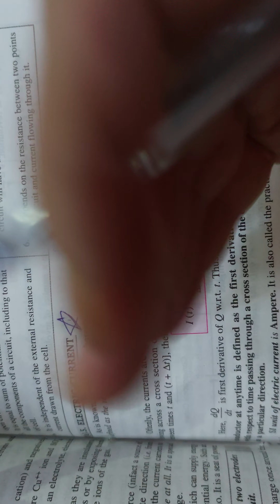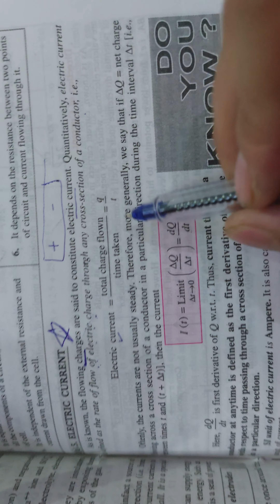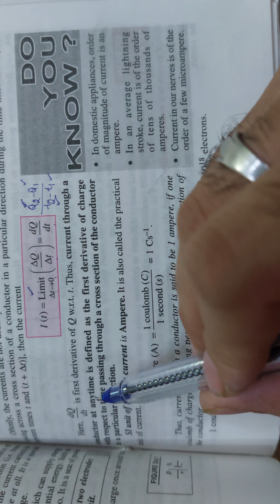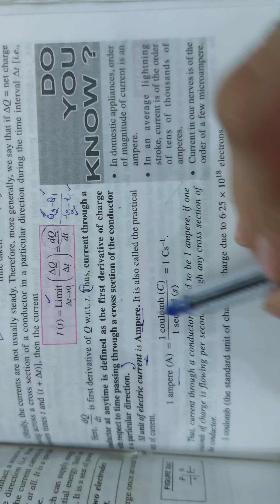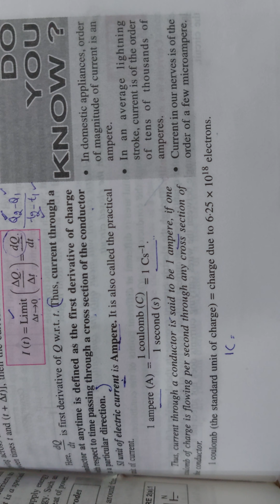LECTURE 1 DEFINITION OF ELECTRIC CURRENT UNIT 2 PHYSICS CLASS 12 NON MEDICAL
DEFINITION OF ELECTRIC CURRENT